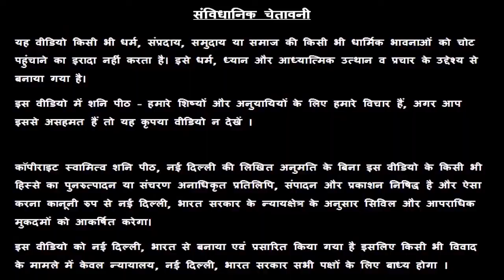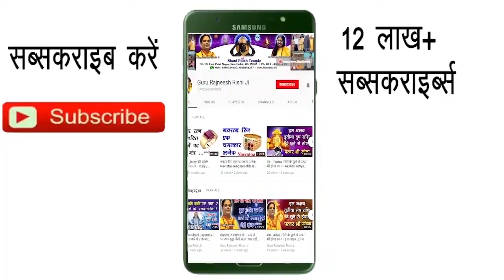Vrischik Rashi 19 December | Aaj Ka Vrischik Rashifal | Vrischik Rashifal 19 December 2019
Vrischik Rashi 19 December | Aaj Ka Vrischik Rashifal | Vrischik Rashifal 19 December 2019 | आज का वृश्चिक राशिफल |

हमारा यह वीडियो Vrischik Rashi and Vrischik Rashifal  के बारे मैं आपको जानकारी देने के लिए बनाया गया है, इस वीडियो में दी गयी जानकारी चंद्र राशी के ऊपर आधारित है. जैसा कि आप सभी जानते है कि प्रत्येक वयक्ति के गृह उसकी जन्म कुंडली के अनुसार अलग अलग होते है, अतः आप को किसी कार्य विशेष अथवा परेशानी के लिए अपनी Janam Kundli / Horoscope / Birth Chart  किसी  Famous Astrologer  या Best Astrologer  को दिखाकर परामर्श करना चाहिए या आप हमसे फ़ोन- मोबाइल नंबरों पर  – 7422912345, 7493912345, 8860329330, 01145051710, 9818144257 पर संपर्क कर सकते है